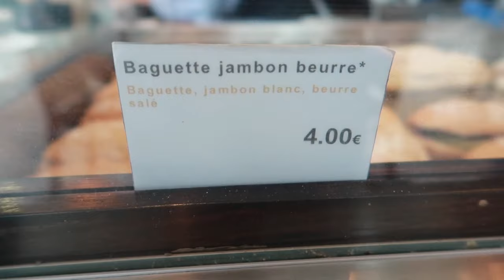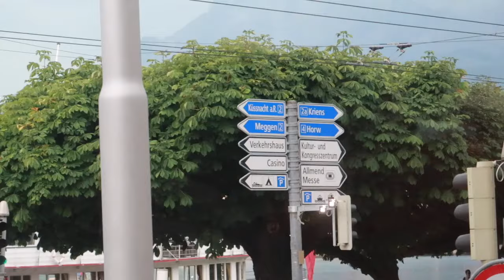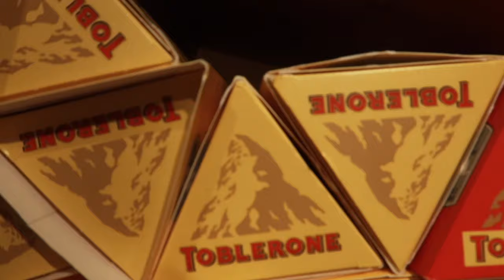NEXT STOP: SWITZERLAND!!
Song: Deja Vu
By: Jake Cooper & Joey Busse
Song: A Beautiful Day
By: Peter McIsaac | Corporate Background Music (No Copyright)